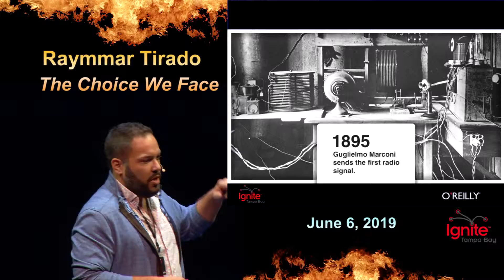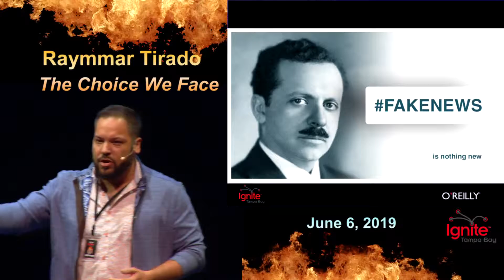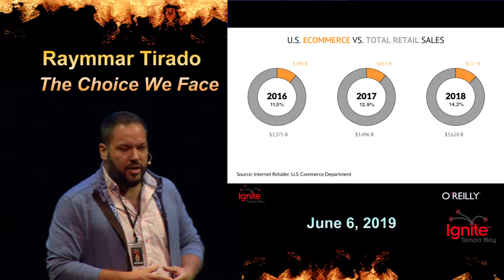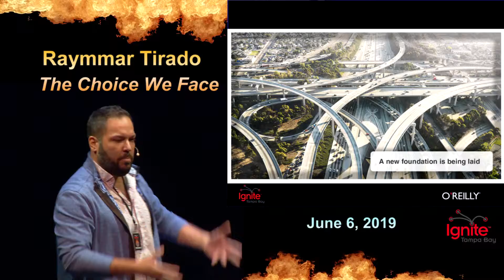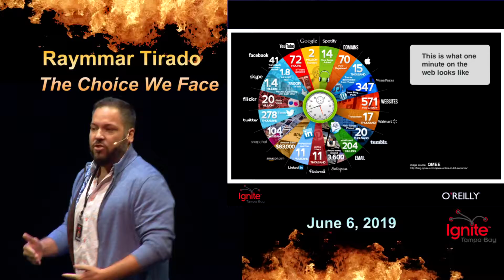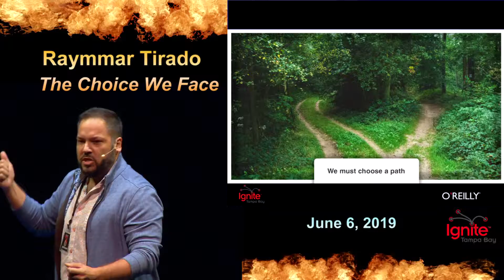Ignite Tampa Bay 2019: Raymmar Tirado - The choices we face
Ignite is a fast-paced community event that features everyday people talking about everyday issues.  Since the first Ignite took place in Seattle around in 2006, Ignite has become an international phenomenon, with events produced in Helsinki, Tunisia, Paris, New York City and over 350 other locations in between (annually in Tampa Bay since 2010).

Ignite’s mission is, “Everyone Speaks.” We believe that public speaking builds confidence in individuals and that events like Ignite build community. Our goal is to make it possible for anyone, anywhere, to present their ideas and their stories.

Ignite is also about having fun, and showing that presentations don’t need to be about “death by PowerPoint.”

Tampa Bay’s annual event is produced by TechNova Florida, Inc. a 501c3 non-profit organization dedicated to growing the entrepreneurial and technology communities in the Tampa Bay region and across the state of Florida.

Our other big annual event is BarCamp Tampa Bay, an unconference held every fall featuring geeky tech topics of all sorts.